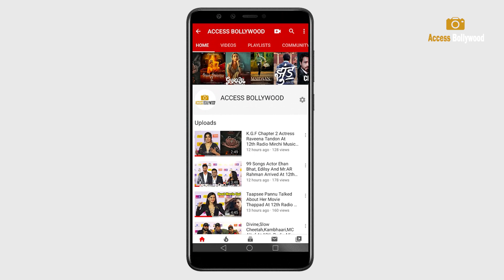Bigg Boss OTT Fame Akshra Singh React On Pratik Sehajpal As A Bigg Boss 15 Winner At Event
Bigg Boss OTT Fame Akshra Singh React On Pratik Sehajpal As A Bigg Boss 15 Winner At Event | Access Bollywood

Access Bollywood  :-